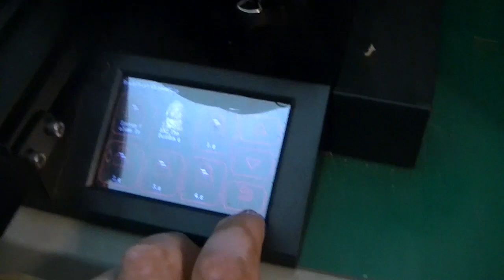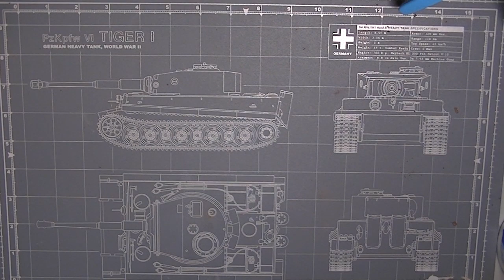Building 1:1 Panzer Tool Clamp on Elegoo Neptune 2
This video serves as the instructions for my 1:1 clamp stl files.

My store there also has some 35th scale resin track link downloads. Everything is $5 per model.